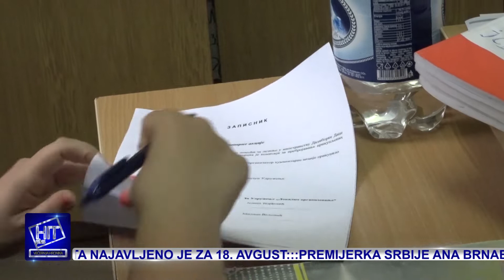Akcijama ULOB-a i KC-a skupljeno preko 200.000 dinara za Daliborku Dimić